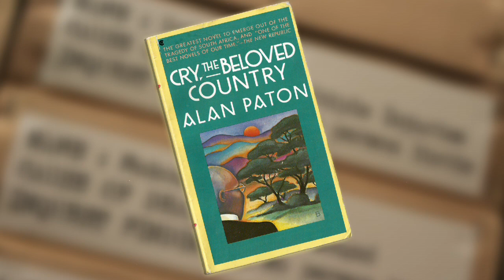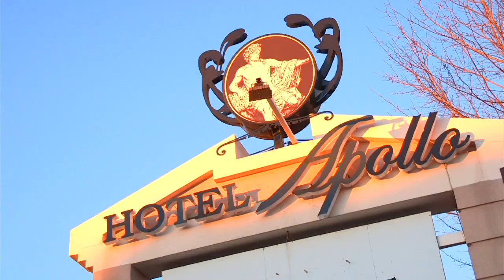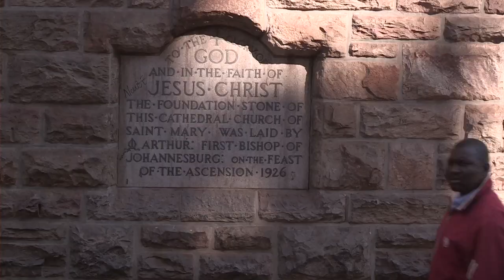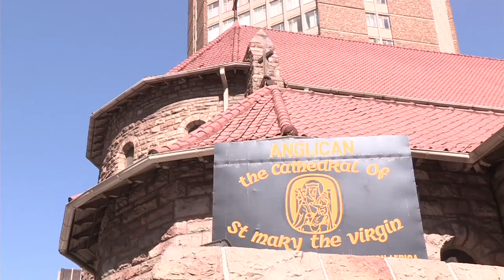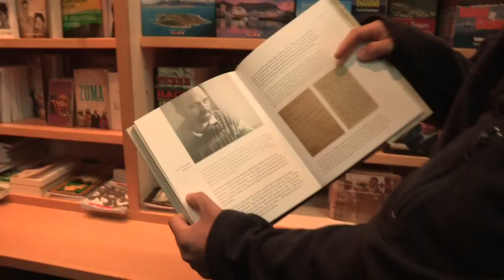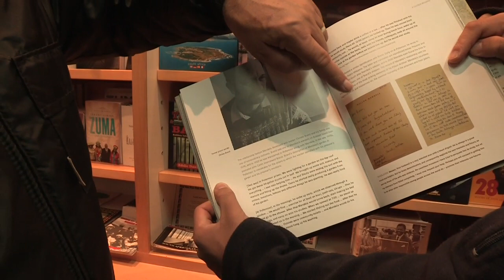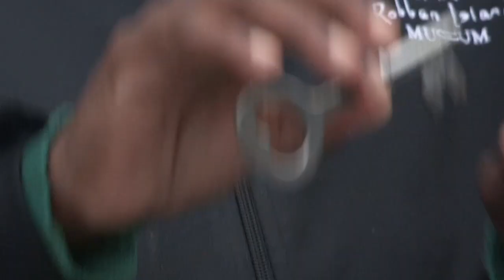Lifestyle Magazine's "Arise O'Man" Brotherhood Concert Series—South Africa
Lifestyle Magazine's "Arise O'Man" Brotherhood Concert Series—South Africa was produced by Todd Gessele and Totally INSPIRED Media for Faith for Today Ministries, who was a trip sponsor for the Oregon Adventist Mens Chorus that planned this amazing tour. This is produced specifically for airing on the Trinity Broadcasting Network.